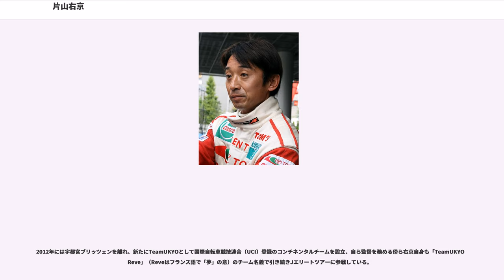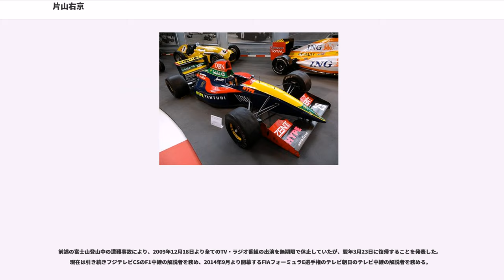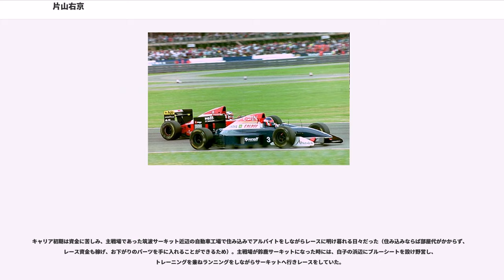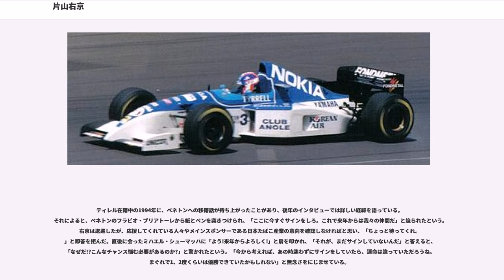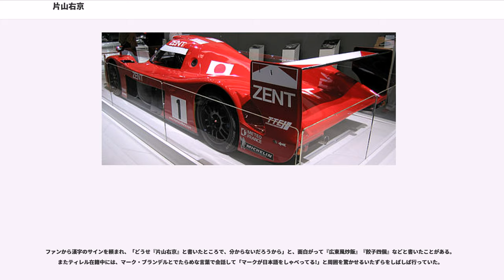片山右京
片山 右京（かたやま うきょう、男性、1963年5月29日 - ）は、日本出身のレーシングドライバー、フォーミュラ1ドライバー、登山家、自転車競技選手である。通称「カミカゼ・ウキョウ」。神奈川県相模原市の名誉観光親善大使、白山ジオトレイル名誉顧問を務める。大阪産業大学工学部客員教授。「TeamUKYO」主宰。

東京都新宿区の慶應義塾大学病院生まれ、神奈川県相模原市（南区）鵜野森育ち。相模原市立鹿島台小学校に通い、この頃から自転車や登山にいそしむ。

中学・高校は、日本大学第三中学・高等学校に進学。陸上部に入部し、長距離選手として活躍。バイクの転倒事故を起こし、大学進学を断念する。日大三高で福王昭仁（読売ジャイアンツ2軍内野守備走塁コーチ）と落語家の立川志らくは同期生。

筑波サーキット前のレースガレージ「オートルックツクバガレージ」で寝泊りしながら、パチンコ店店員、トラック運転手などで費用を準備し、1983年にFJ1600筑波シリーズでデビューを果たす。この年の同シリーズでシリーズチャンピオンに輝き、翌1984年も鈴鹿FJ1600Aクラスでシリーズチャンピオンを果たすなど好成績を残す。

1985年には全日本F3選手権にステップアップし、ランキング6位の成績を残す。またこの年の8月にフランスへと渡り、フォーミュラ・ルノースクール（ウィンフィールド・レーシングスクール）を受講し、アラン・プロストの持っていたコースレコードを更新する。

首席での卒業のため、本来であればエルフのスカラシップを獲得するところだが、日本でF3の出走経験があったことからスカラシップの対象外とされ、次席のエリック・コマスがスカラシップを獲得した。

1986年はフォーミュラ・ルノーのフランス国内選手権に出場し、第3戦マニクールでポールポジションを獲得し2位入賞を果たす。同年シリーズ途中から1987年までチーム・デュケンからフランスF3に参戦。リタイヤを恐れない攻撃的なドライブで注目を集めた。レース中のクラッシュで瀕死の重傷を負い、日本へ「片山右京 死亡」の誤報が流れたこともあった。その恐いもの知らずの走りから「神風（神風特別攻撃隊の意）右京」と呼ばれた。

1988年から、日本のトップカテゴリーである全日本F3000選手権に出場。この年は、アパレルメーカーの「BA-TSU」からの資金を元に、自前チームの片山企画から参戦した為、ドライバーとチームマネージャーの二足のわらじを履くこととなり苦戦を強いられたが、堅実にポイントを稼ぎシーズンランキング11位の成績を残した。またル・マン24時間レースにフランスのクラージュ・コンペティションから出場した。

1989年は、前年の苦労から由良拓也率いる有力チームの1つであるムーンクラフトへ移籍する。しかしこの年のマシンの「ムーンクラフトMC040」はマシンバランスが悪く、戦闘力に欠けるオリジナルシャーシでの参戦であったために、3回もリタイアするなど結果が出なかった。また同チームより国際F3000選手権にもスポット参戦したが、こちらも同様の理由から低迷した。

併せて全日本ツーリングカー選手権にも「出光石油 with Footwork」からエントリーし、村松栄紀とともにホンダ・シビックをドライブした。常に上位争いに顔を出し、第4戦ではクラス優勝を飾った。

1990年には名門のヒーローズレーシングへ移籍し実力を開花させ、バブル景気の真っただ中で参戦台数が多く上位争いが激しかった中で、優勝することこそなかったものの2位1回を含む3回表彰台に上り、一躍トップドライバーの仲間入りを果たしシーズンランキング5位となる。しかし、黒旗無視による失格など出入りの激しいレース展開は変わらずであった。なおこの年にF1のブラバム・ヤマハのテストドライバーに抜擢された。

1991年には同チームで安定したドライブを見せ、常に上位争いを繰り広げ開幕戦と第5戦で優勝するほか、着実にポイントを稼ぎライバルであったロス・チーバー、星野一義、小河等、エディ・アーバイン、フォルカー・ヴァイドラーらを下して、最終戦の富士スピードウェイにおいてシリーズチャンピオンとなる。

この年の8月に日本人初のF1レギュラードライバーである中嶋悟の引退が発表された...